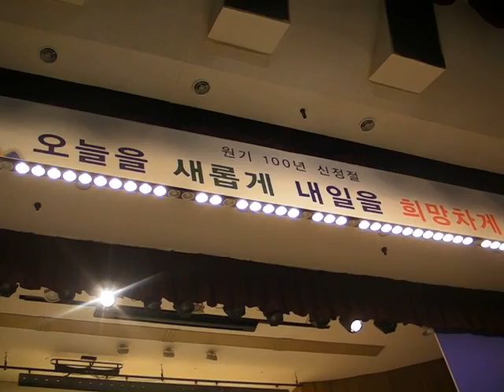신년하례 경산종법사 설법 원기100년 1월 18일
2015년 1월 18일 원불교 익산총부